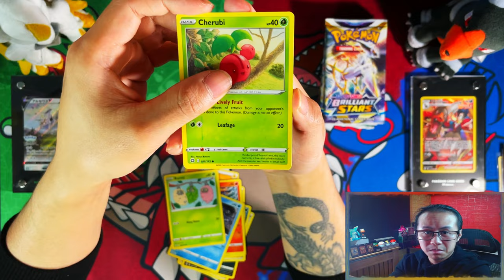*Day 29 Pack 29* Pokemon Brilliant Stars Opening A Booster Pack A Day Until I Complete My Master Set